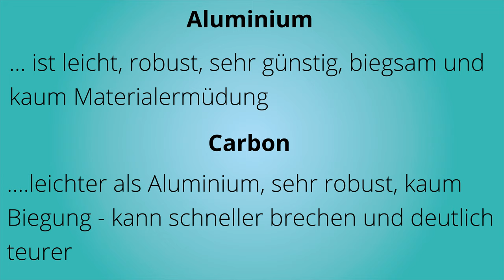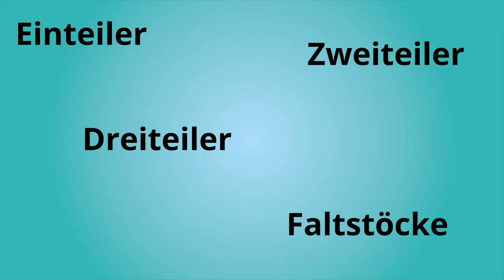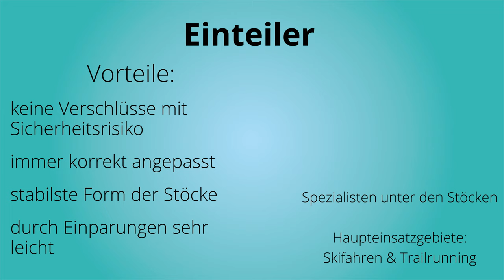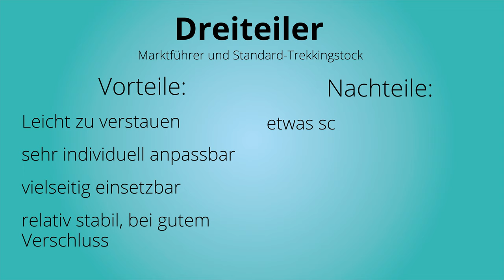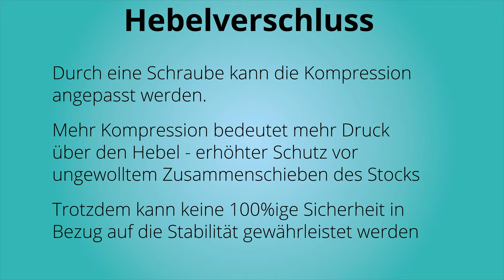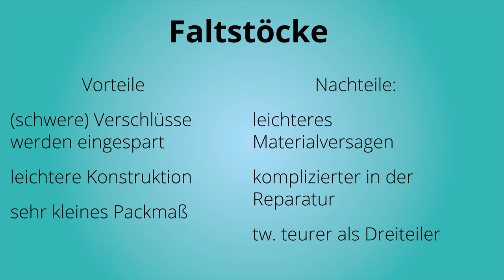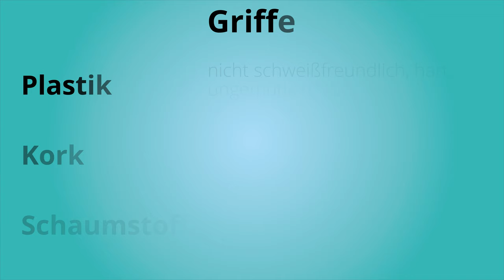STÖCKE - Materialien, Arten und Co. Der Ratgeber | Bergsteigen Grundlagenkurs #29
Stöcke gibt es in vielfältiger Form und alle Modelle und Materialien haben Vor- und Nachteile. Hier klären wir, welche für dich am sinnvollsten sind.

🔧 Meine Ausrüstung 🔧

Schuhe

Rucksäcke

Technisches